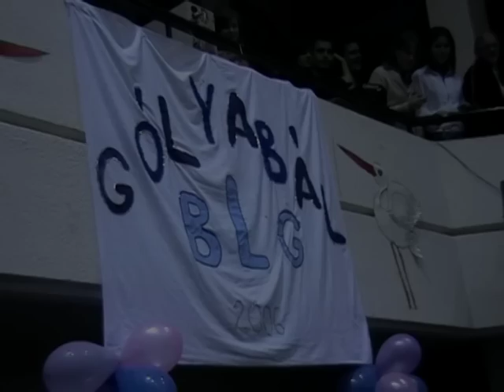Batthyány Gimnázium Nagykanizsa Gólyabál 9.E 2006